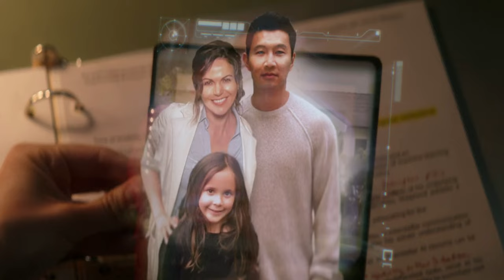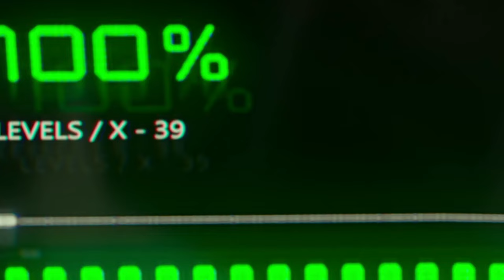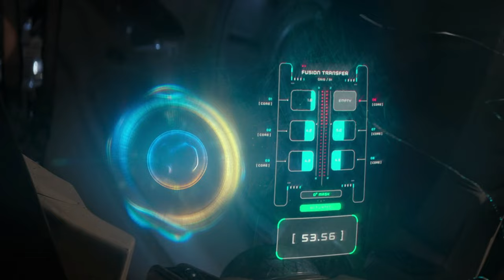Atlas Explained in Hindi | Atlas Explanation | Atlas Story | Atlas Bollywood Angle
Credited :- All the clips and image are use to for education purpose. We are not claiming the footage to our own. Special thanks to the respected owners of these footage and clips.

atlas 2024, atlas explained, atlas movie in hindi, atlas movie, atlas movie story

Atlas Explained in Hindi | Atlas 2024 | Atlas Movie | Atlas Story | Atlas Bollywood Angle

Hindi Explanation of AtlasBollywoodAngle

Topic Included:-
1 - Atlas Film Story in Hindi
2 - Atlas Film Ki Kahani
3 - Atlas Explained in hindi
4 - Atlas Explain Full Story
5 - Atlas Movie Explanation
5 - Atlas Full Review
6 - Explanation Atlas 2024
7 - Atlas Review in hindi
8 - Atlas in Hindi Dubbed
9 - The Atlas Teaser
10 – Atlas By Bollywood Angle

Queries Sovle:-
Film Name: - ATLAS
Atlas Film Director: - Brad Peyton
Atlas Film Writer: - Leo Sardarian, Aron Eli Coleite
Atlas Release Date: - 24 May 2024
Distributed by: - On Netflix
Atlas Cast: -  Jennifer Lopez, Simu Liu, Sterling K. Brown

# Atlas
# AtlasStory

Bollywood tailer 2024
Hollywood movie explained in hindi 2023
Explain hindi bollywood movies
Hindi movie update
Movie explained in hindi web series
Movie ka explanation
New hindi explanation
New Hollywood movie explain
New movie hindi dubbed explained
Upcoming hindi movies
Bollywood Angle